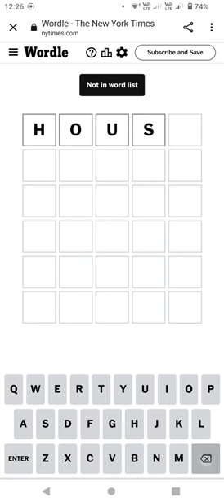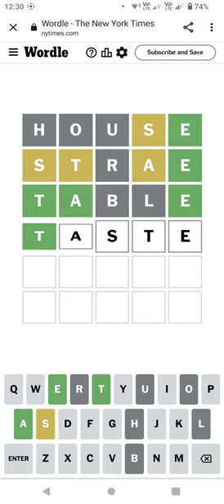Wordle in 3.09